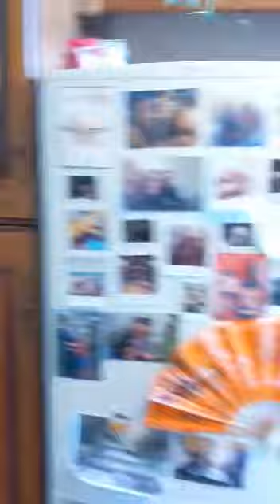Traditional one bed flat (4942)